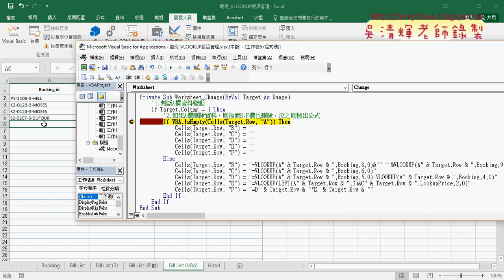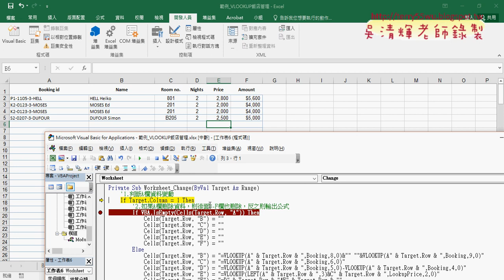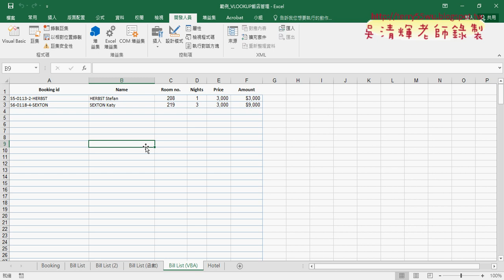07 用VBA事件驅動刪除資料